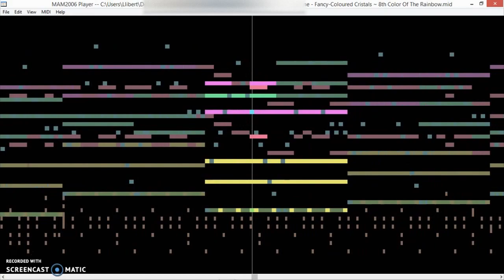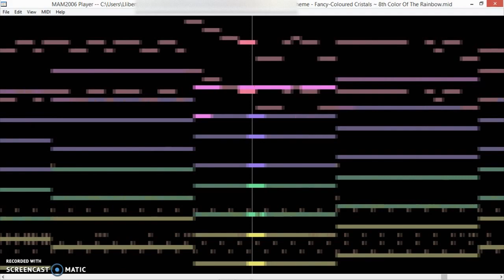[MIDI Animation] Cristalfumbi's Theme - Fancy Coloured Cristals ~ 8th Color Of The Rainbow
Cristalfumbi's Theme; Fancy Coloured Cristals ~ 8th Color Of The Rainbow

Artist: GhoulMage
Year: 2017
Programs: Anvil Studio, FL Studio (DEMO ver), Audacity

In case you're wondering, she's called Mubia Yurisa, but she likes to be hidden under the name of Cristalfumbi or Cris in short.